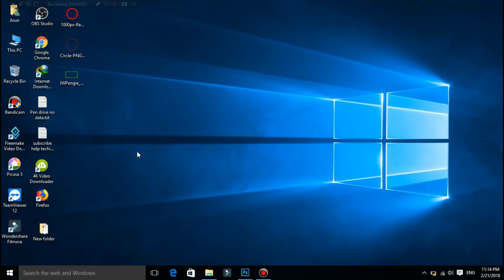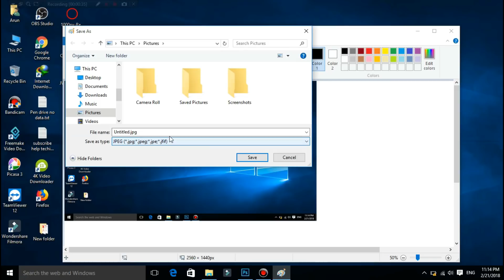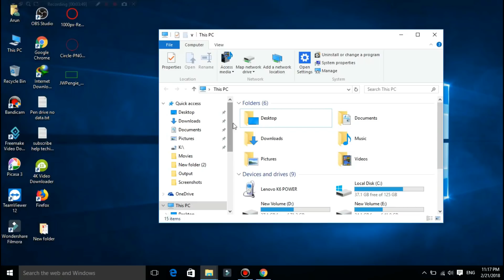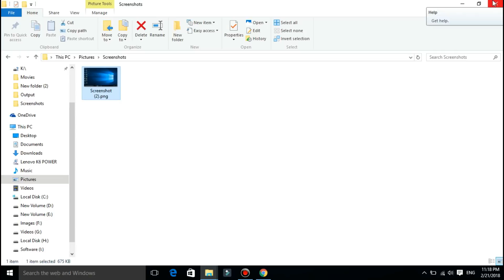How to Take Screenshot in PC | Tech in Tamil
How to take screenshot in PC | This video will show how to take screenshots using Print Screen button with three different methods. | Tech in Tamil